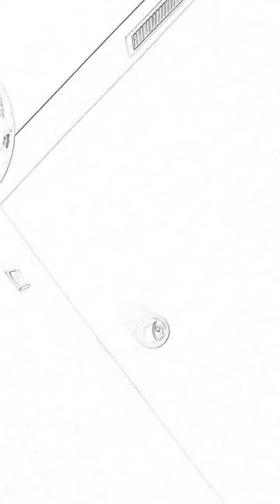Not finished. Sewing kit.